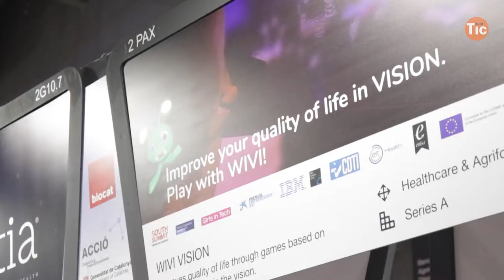Intel·ligència artificial per a les disfuncions visuals I Xarxa Punt TIC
WIVI Visions és una startup que permet detectar, avaluar i entrenar de les disfuncions visuals a través de la intel·ligència artificial per a personalitzar com veu el món cada persona. Es va presentar al 4Y4N21.